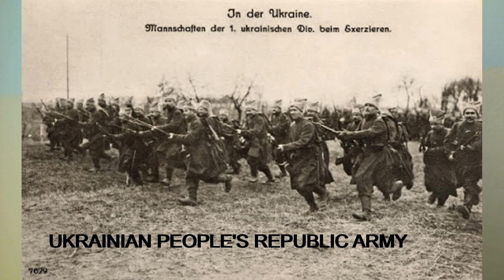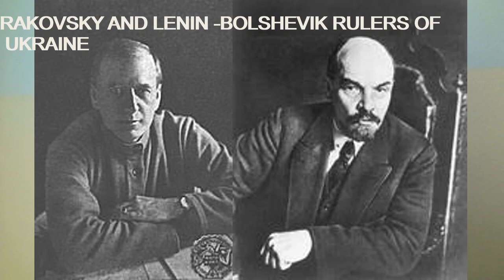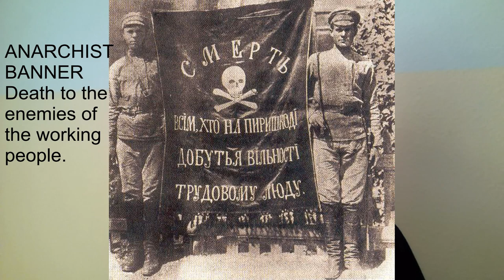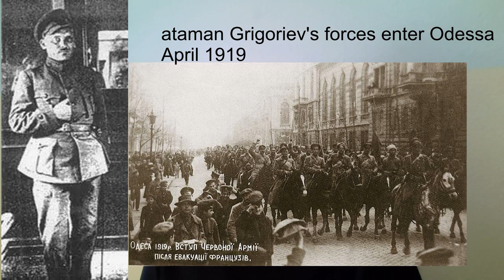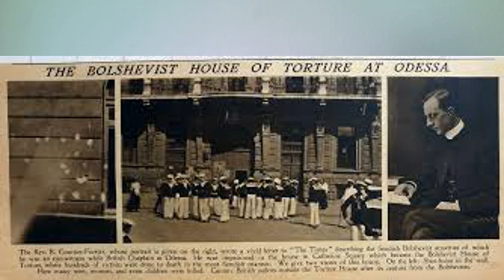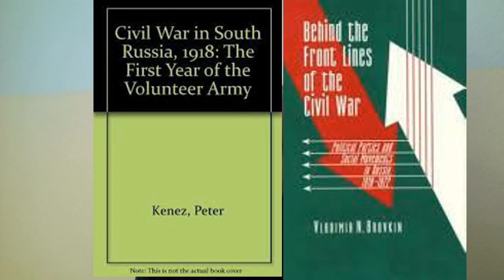The Reds, the Whites and the Peasant Rebels in Ukraine and South Russia 1919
This video, in a series on Russian Civil War, deals with the events of 1919: the withdrawal of the Germans from Ukraine, the French English landing in Odessa, the Red conquest of Ukraine, and the anti-communist rebellions of peasants and Cossacks which made it possible for the White Volunteer army of General Denikin to stage his historic breakthrough towards Moscow.
Dr. Brovkin, now retired, was a Professor of Soviet History at Harvard University. Most materials cited here are from my book: Behind the Front Lines of the Civil War. Political Parties and Social Movements in Russia. (Princeton University Press)